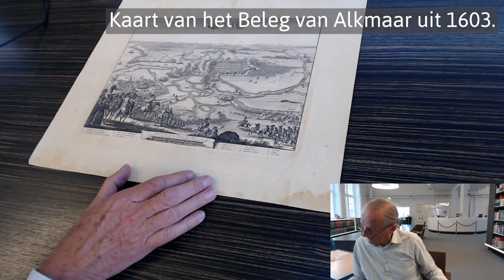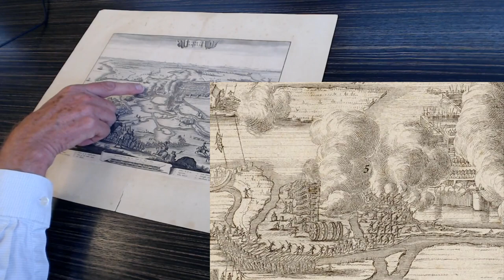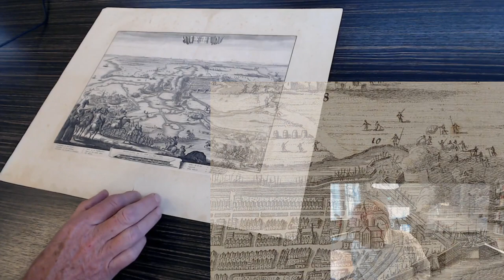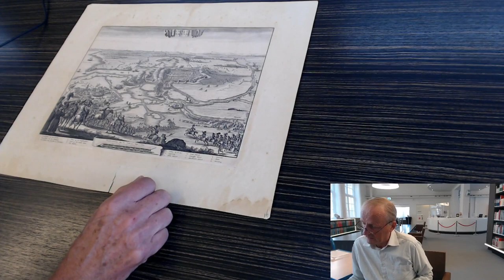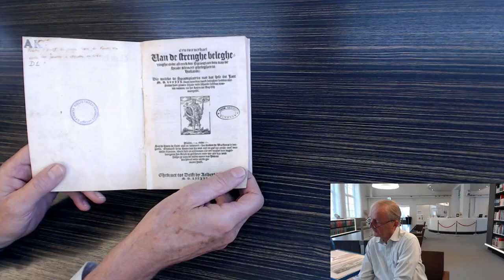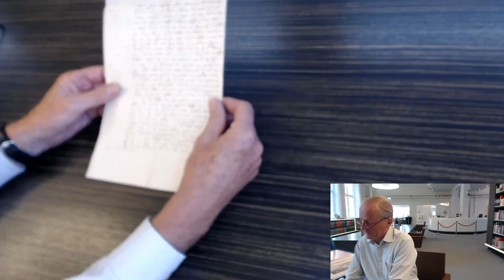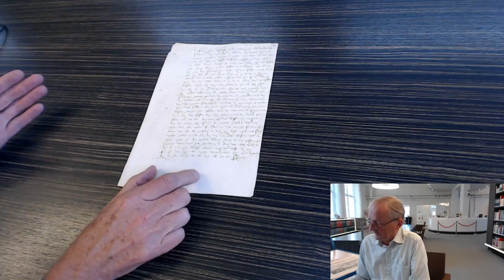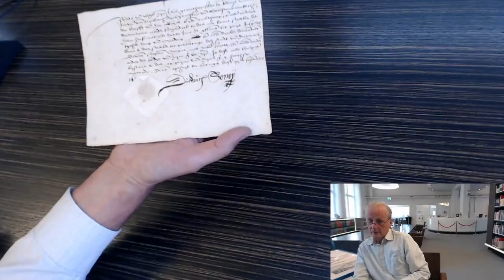Het Beleg van Alkmaar verteld aan de hand van enkele archiefstukken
Van 21 augustus tot 8 oktober 1573 was Alkmaar omsingeld door Spaanse troepen. De Spanjaarden wilden Alkmaar met geweld innemen omdat de stad zich had aangesloten bij de opstand tegen het strenge en katholieke gezag van de Spaanse landsheer, koning Filips II. Aan de hand van vijf bijzondere archiefstukken vertelt oud-archivaris Harry de Raad over het Beleg.

Deze, en nog veel meer documenten, afbeeldingen en objecten rondom het Beleg van Alkmaar vind je ook op